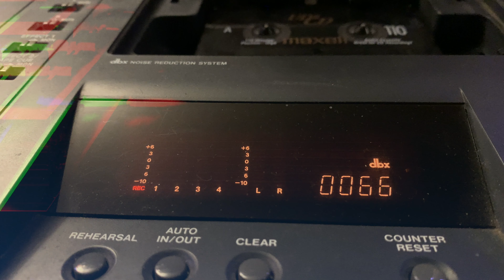Jamuary 23 - 4 track cassette song - not good with change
I wrote a little song this morning and tracked it on my 4 track for my Jamuary of the day.  Two guitar tracks, two vocals and some Eventide Blackhole reverb.  I liked how it came out.  Hope you enjoy it